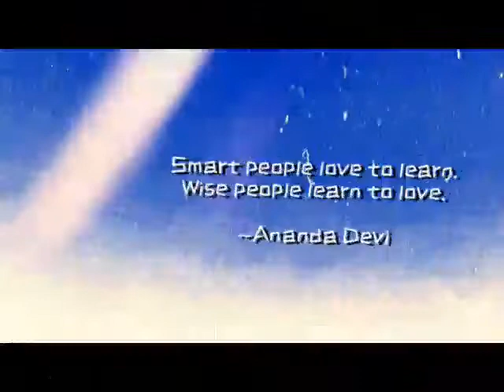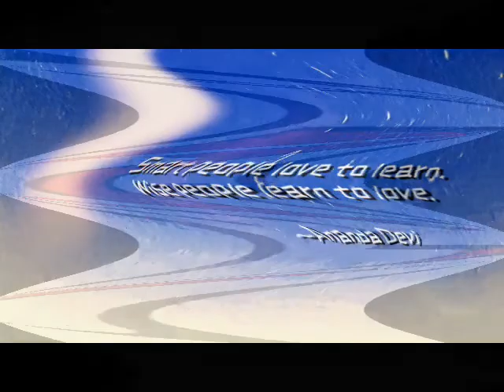Ananda Devi Enneagram Type 1 Reaction Formation Moralistic Critical Subtypes RASA Shaktipat Satsang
This is the Enneagram Type 1 video in Ananda Devi's "Enneagram of Awakening" YouTube video series. E-1s are sincere and believe strongly in morality and right and wrong. They hold themselves and others to a high standard. This video conclude Ananda's "Enneagram for Awakening" series for all nine Enneagram Types.

Ananda's approach is practical and down to earth based on years of working in the trenches with people and the Enneagram for awakening. She emphasizes integration and total honesty. You are guaranteed to learn something valuable and new about the Enneagram with each of her videos!

Ananda recommends watching all of her Enneagream videos as understanding all the Enneagram Types greatly contributes to your empathy, compassion and harmony with others. Please look for more Enneagram videos from Ananda as she has just touched the surface of this fascinating self-knowledge treasure called the Enneagram!

Ananda uses the Enneagram extensively in her powerful work with spiritual seekers who want to spiritually awaken rapidly (within one year or less). She also uses the power of the Enneagram to help people working with their relationships, personal empowerment and other life challenges.

Her boldly honest new spiritual autobiography "Intimacy with the infinite" includes material on the Enneagram applied to everyday life, family, relationships, enlightenment and life after spiritual awakening.